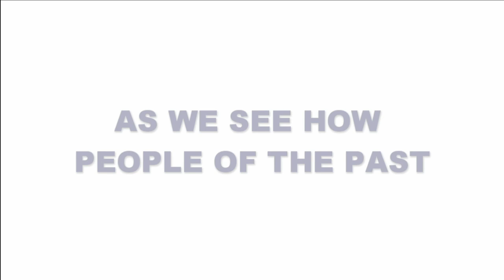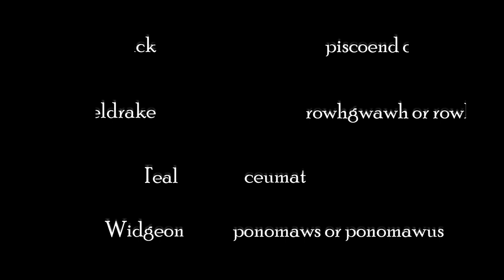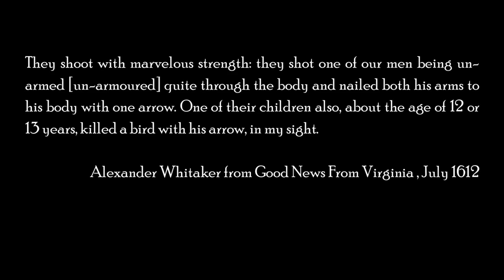Recipe Rewind | Powhatan Duck Cooking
Join Russell and Sammy as they cook a duck in one of our cooking circles in our re-created Paspahegh Town at Jamestown Settlement.